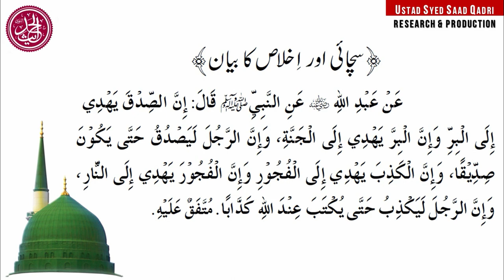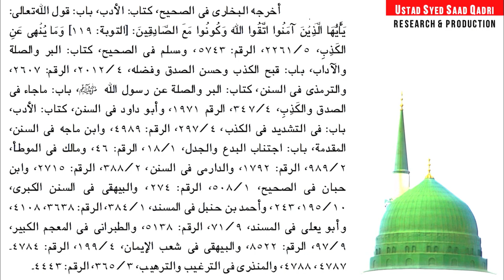Sach ka Thawab aur Jhoot Ka Azab || Hadith Sharif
# SachkaThawab